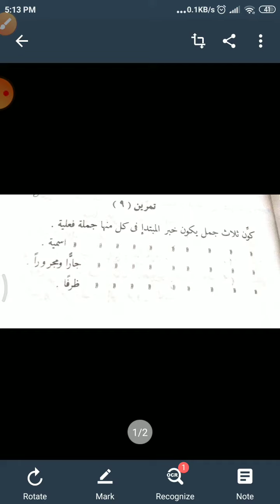24 June 2020